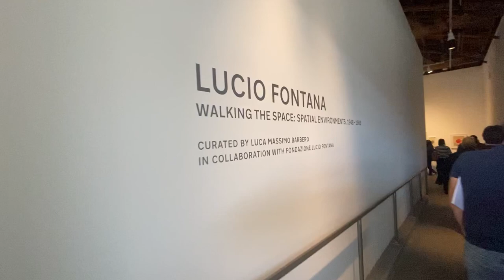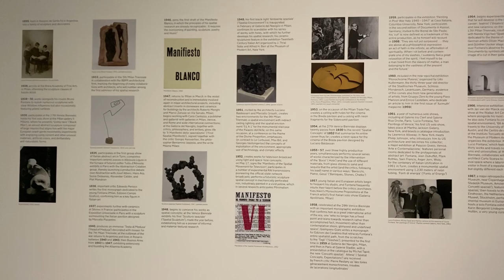LUCIO FONTANA AT HAUSER AND WIRTH LOS ANGELES